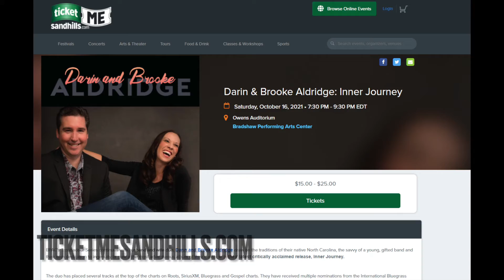Weekend in the Sandhills October 15-17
Need weekend plans? We've got you covered!

For more information about these great events head to our

Make sure you don't miss an event in the Sandhills North Carolina